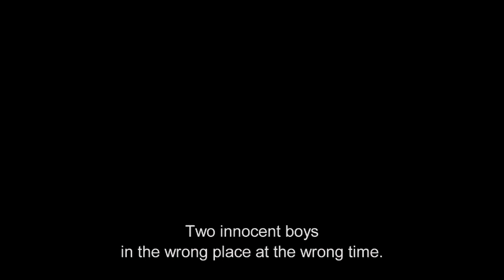Mujo no Kaze Part 1 無常の風 The Wind of Impermanence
日本人学生がアメリカ留学中に殺害され、東京にいた親友は「うつ」という深い暗闇に落ちていく。うつによる様々な幻覚を通じて、彼はある田舎の道で超自然的な出来事に遭遇する。「無情の風」は、うつや自殺問題、また人生の空虚感の中にある希望を描いた短編映画。

状況：インディゴ・フィルム・フェスティバルにてグランプリを受賞

 After a Japanese exchange student is murdered while studying in the US, his best friend in Tokyo is thrown into a world of depression in which a series of hallucinations lead him to a divine encounter in the countryside. Mujo No Kaze is a short film about finding hope in the midst of depression, suicide, and the futility of life.